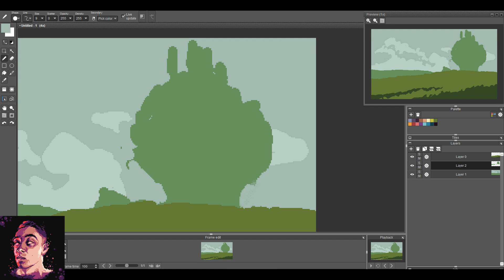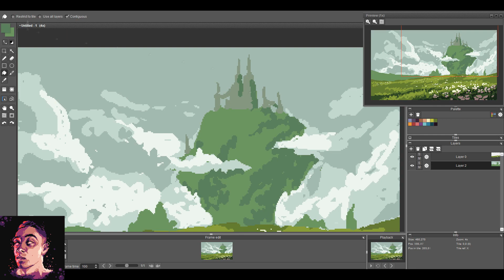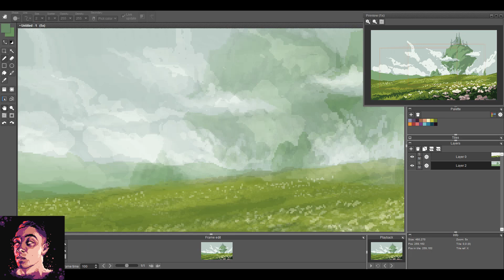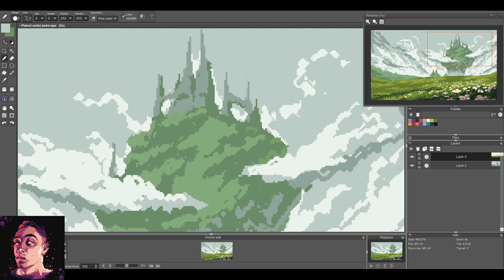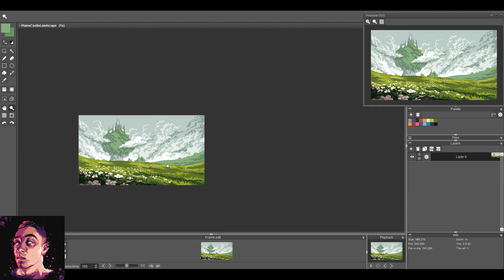Plains Castle Landscape - Pixel Art Timelapse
A magical plains castle landscape done on a twitch stream over 2hrs 30mins. 480x270px canvas size. It's still a bit rough, but I don't plan on polishing it out further, so figured I could upload the timelapse already. :)